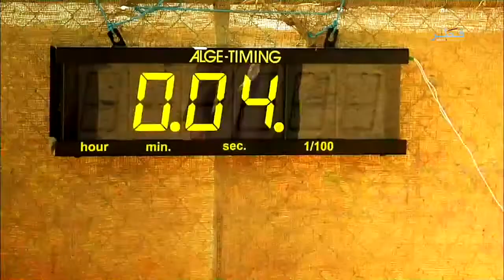مهرجان قطر الدولي السادس للصقور والصيد 2015 - الحلقة العاشرة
تغطية خاصة
يقام المهرجان تحت رعاية سعادة الشيخ جوعان بن حمد آل ثاني، ويشهد هذا الحدث الدولي، والمتأصل في ثقافة وتقاليد دولة قطر، عرضًا لأجمل الصقور المدربة بمهارة.